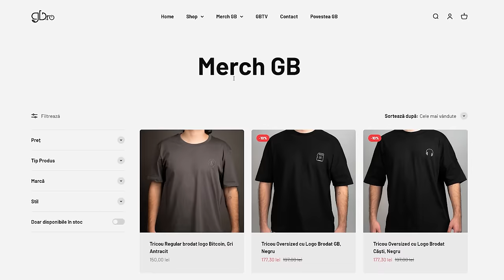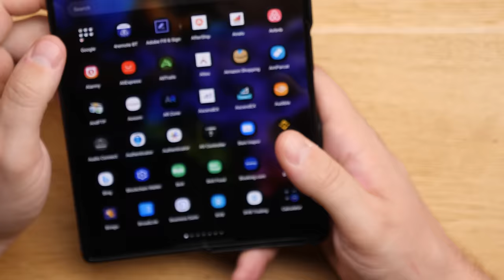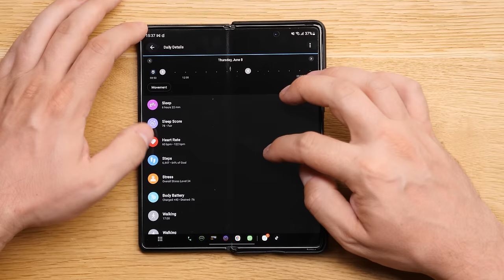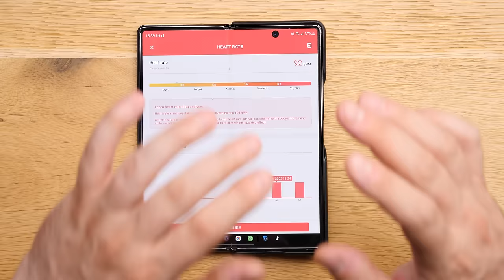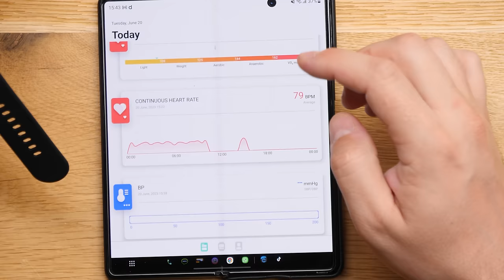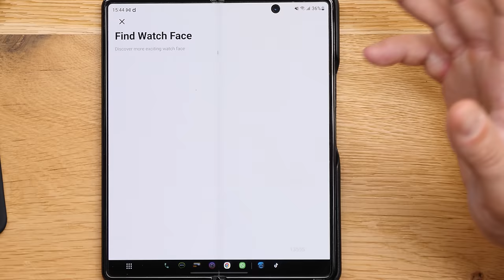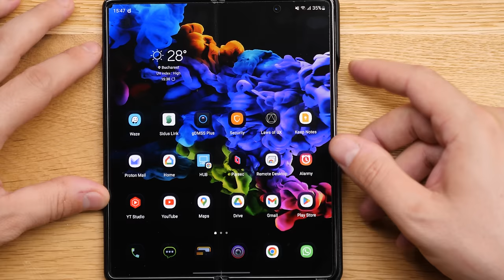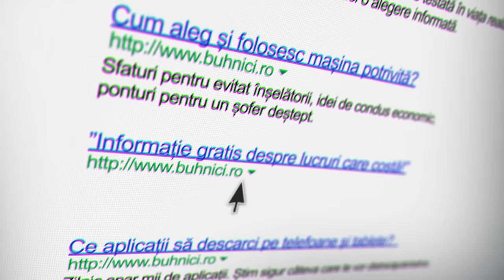Cel mai IEFTIN și mai ”POPULAR” SMARTWATCH din ROMÂNIA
Vrei cel mai rapid website?